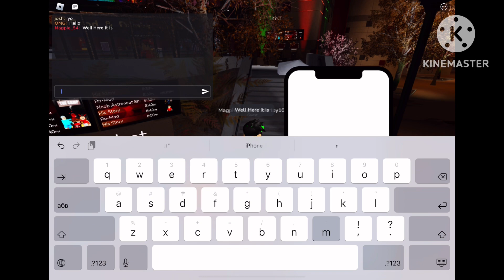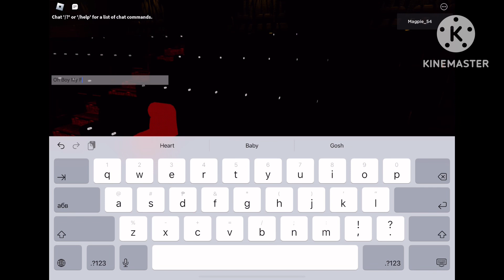At The Cinemas To Enjoy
Merry Christmas Everyone I Uploaded This Video Today 12/25

Notes
I. The Clips That BfGfStartoy10 Was Watching Were Reused From To Twilight Castle
II. This Is The First Video To Upload On A Christmas Day
III. This Is The First Video To Have BfGfStartoy10 Change Color Each Video